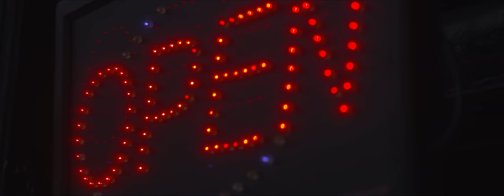SIND - Irgendwas mit Liebe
Das Album "Irgendwas mit Liebe" erscheint am 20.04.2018 und kann hier vorbestellt werden:

Produced by Zebo Adam | Mixed by Alex Tomann | Mastered by Martin Scheer

► VIDEO CREDITS

Konzeption in Zusammenarbeit mit Henrike Krämer und Arne Grothkopp

Steadicam-Operator: Kevin Bose
Regieassistenz: Stefan Hoeferlin
Ausstattung: Lorena Cao
Set-Bau: SIND & Eric Draheim
Haare & Make-Up: Latisha Nicholson

► SPECIAL THANKS:
Holzmarkt 25 Berlin, Eyecandy Berlin